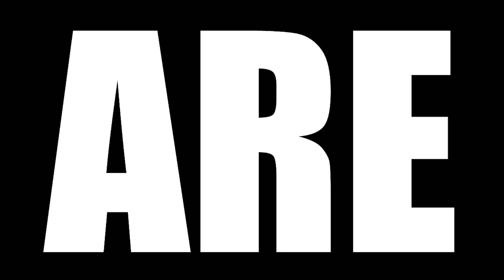LOST SEASON 2 EPISODE 19 REACTION || "S.O.S."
Today we are watching Lost Season 2 Episode 19 Reaction, TBR reacts to Rose is opposed to Bernard's plan to create an SOS signal. Jack and Kate propose a trade with the Others.